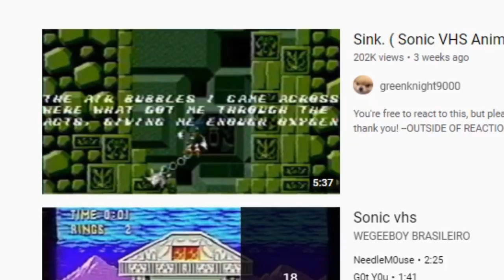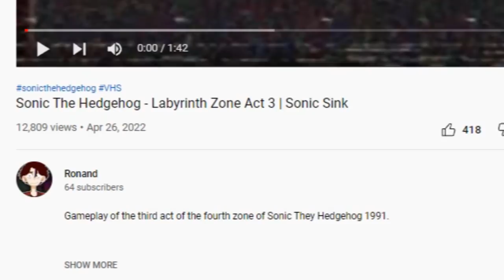The Sonic Drowning VHS Tape is Depressing.. (Sonic.Sink/Below The Depths)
Reaction to the Sonic.exe Sonic.Sink Below the Depths VHS tapes. We watch and react to the Sonic the Hedgehog creepypasta Analog Horror VHS tapes and VHS animations based on the Sonic Friday Night Funkin' mod FNF Below the Depths (Sink), that has Sonic drowning for all eternity somewhere in Labyrinth Zone.